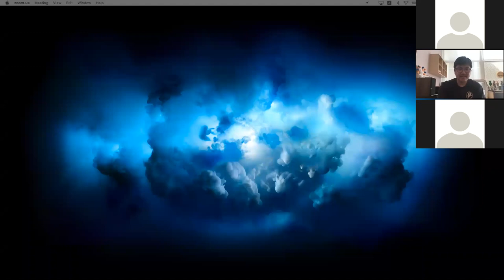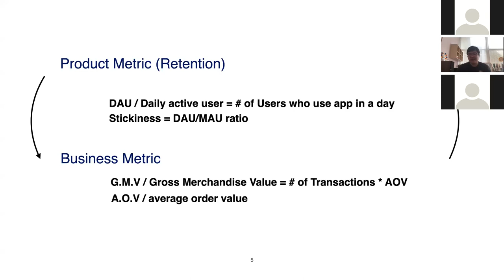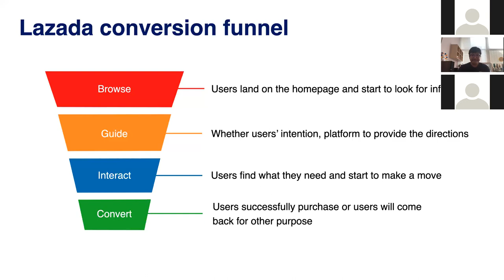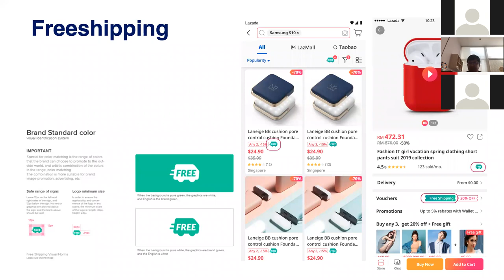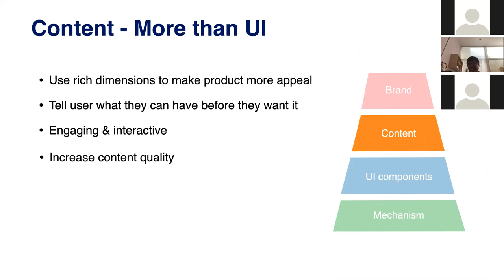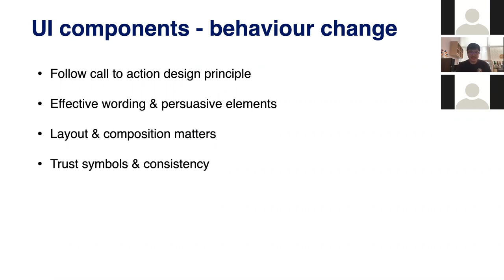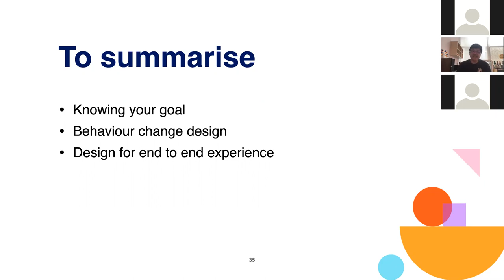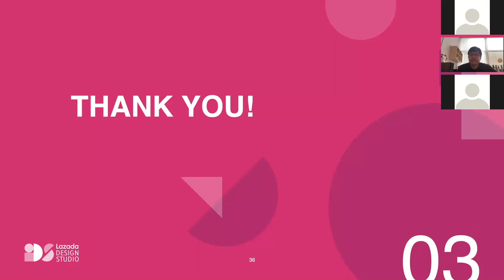Fridaylearnings Episode1: How to Boost Product Conversion with Sean Chiu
Kicking off the maiden journey of Fridaylearning series, we are honored to invite Sean Chiu, User Experience Expert, to share his design philosophy on driving traffic and how to balance business and user values.